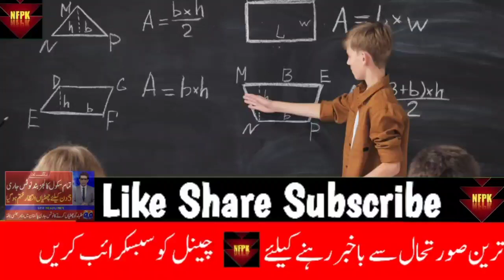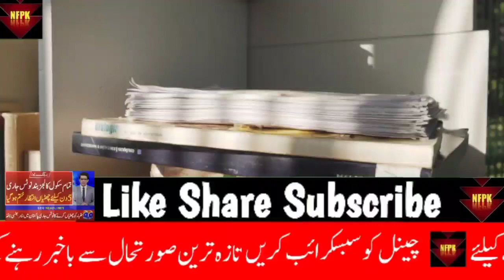School Closed News Today In Pakistan | Education News | Very BigNews About School Closing - 2022